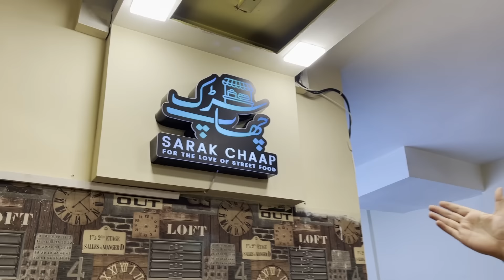My Engagement Party Prank | Pranks In Pakistan | Humanitarians